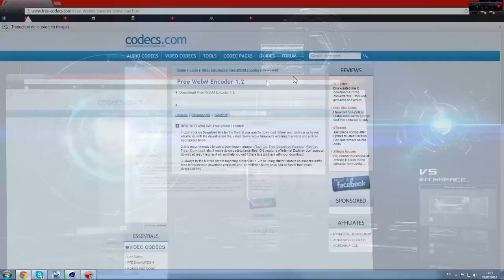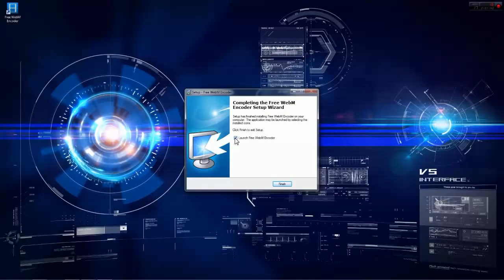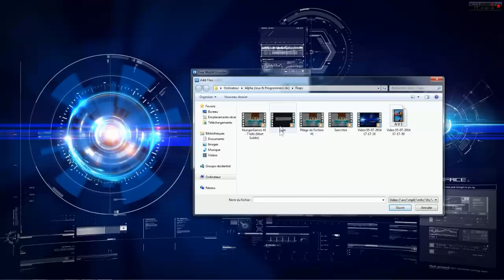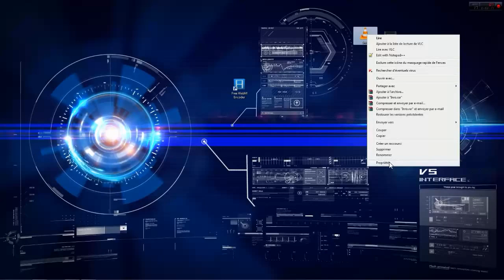ASTUCE - Mettre une vidéo très rapidement sur Youtube ( 4 fois plus vite ! )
Aujourd'hui : Comment mettre une vidéo en ligne beaucoup plus rapidement grâce à un petit logiciel tout simple , gratuit et qui ne prend pas beaucoup de place !

Vous pourrez upload vos vidéos très très rapidement maintenant , et ne plus patienter des heures , quelques minutes suffiront !

N'oubliez pas de lâcher des commentaires , des avis ...